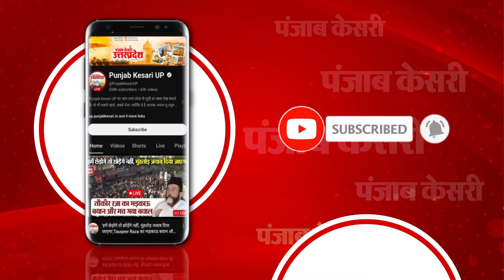Mirzapur में भीषण सड़क हादसा, Truck और Bolero के बीच टक्कर, Bike सवार तीन की मौत